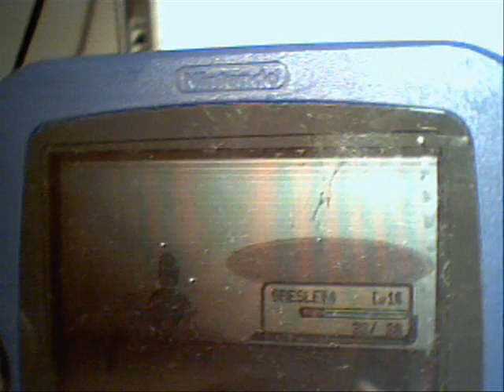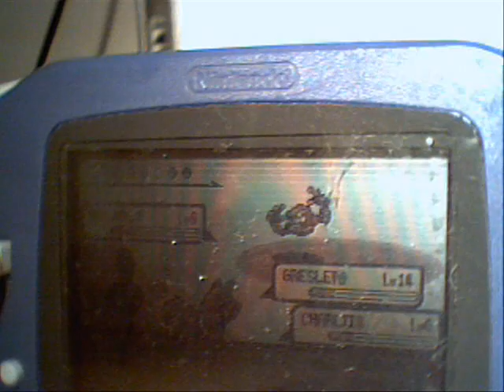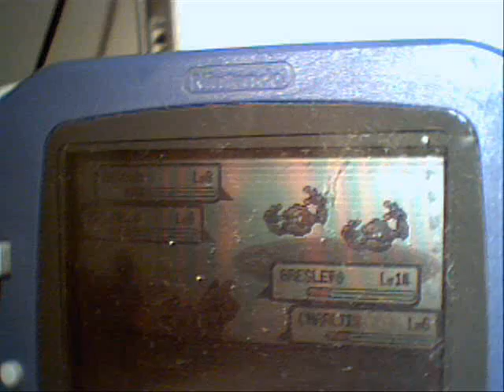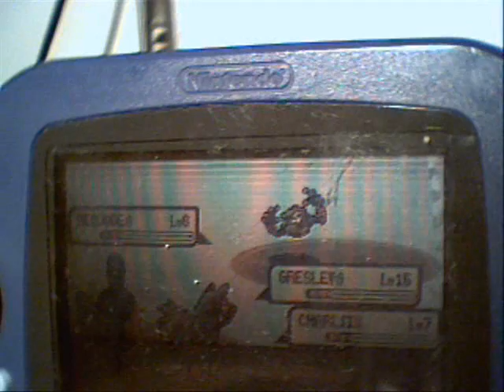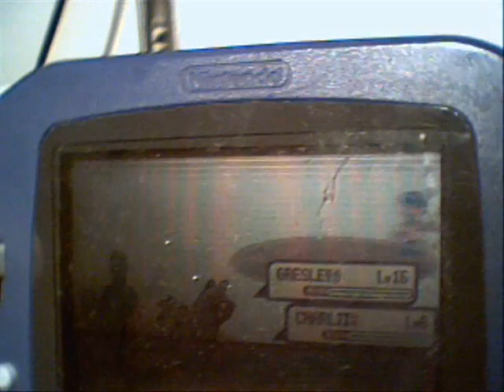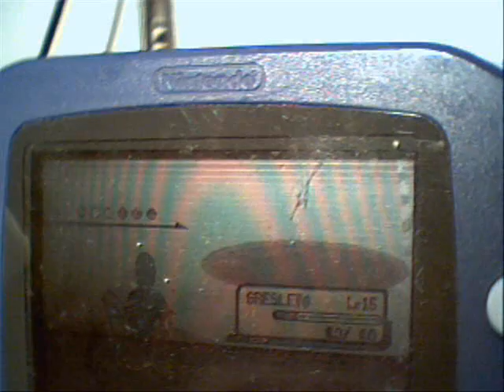Gresley's emerald adventure. RUSTBORO GYM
d.ve tackles the rustboro gym and leader